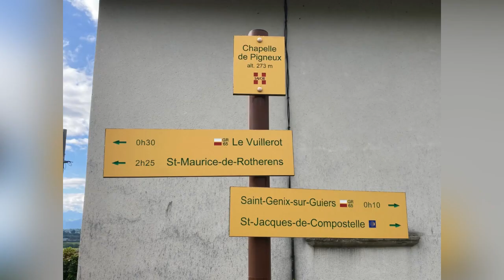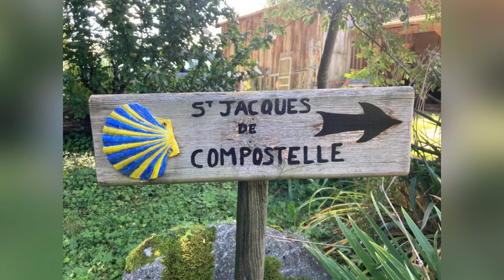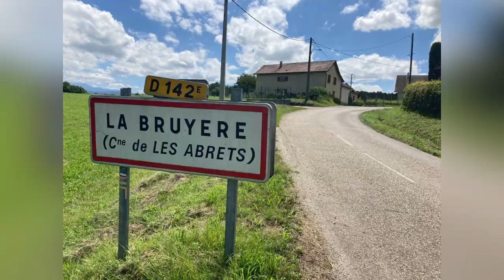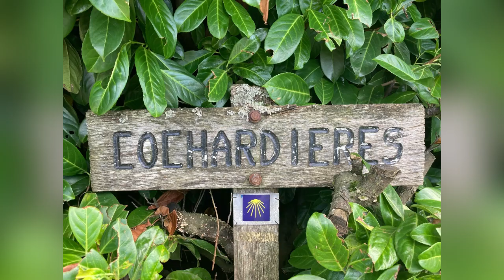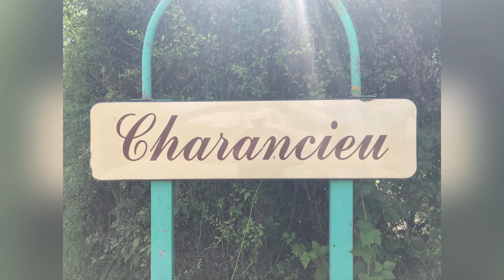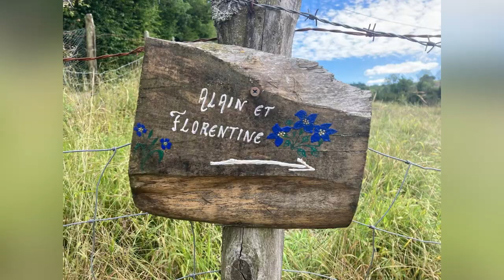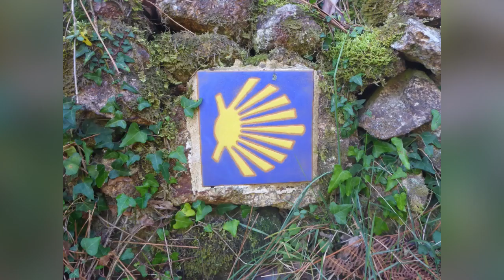Jakobsweg Tag 031 Saint-Genix-sur-Guiers nach Charancieu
⭐️ 6 von 5 Sternen ⭐️ + 1 veganes Essen

Musiker: ASHUTOSH